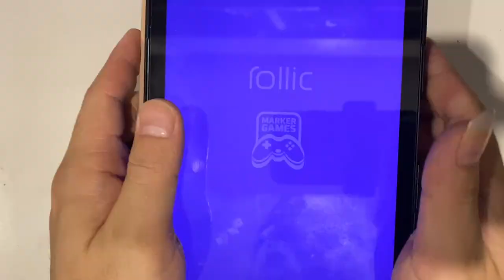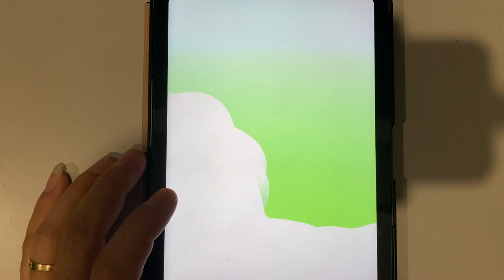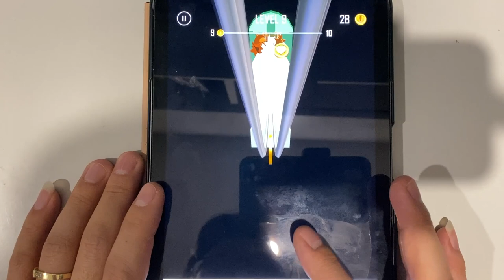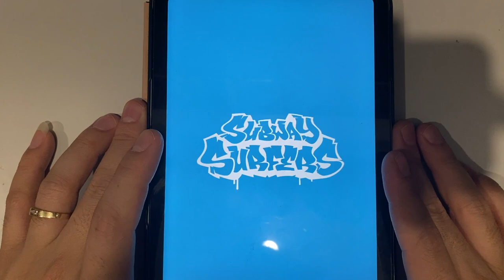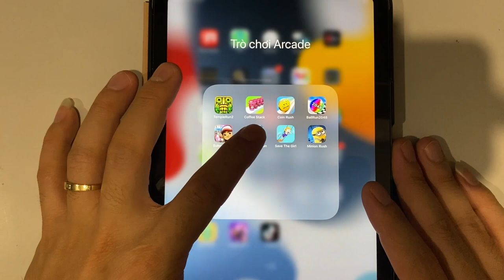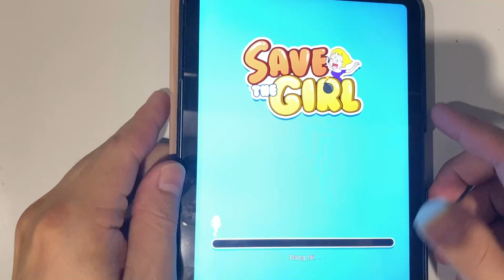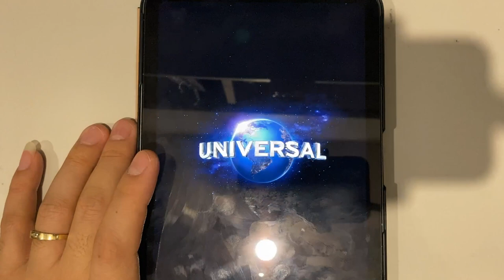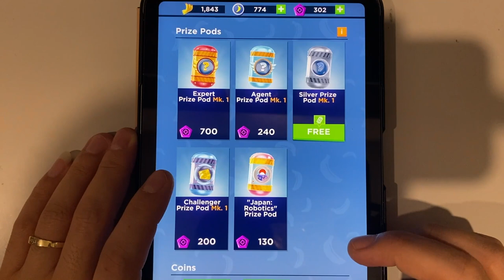Temple Run 2 | Coffee Stack | Coin Rush | Ballrun 2048 | Subway Surf | Angry Gran Run....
Temple Run 2 | Coffee Stack | Coin Rush | Ballrun 2048 | Subway Surf | Angry Gran Run | Save The Girl |  Minion Rush